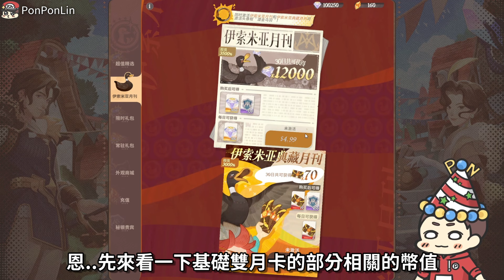⚔️AFK : Journey | 劍與遠征2 啟程🎉國際服3/27即將上市🎮先遣服 最新進度分享🖼️!!始祖放置遊戲 -PonPonLin 蹦蹦林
0:00美術-先遣服這半年來改動的東西
3:47隊伍神器改動(重置變成技能+推主線獲得)
8:14培育初步推薦(僅供參考)
16:56聊聊月卡+半神惡魔禮包
19:42迷夢Boss-持續扣能+禁止終極技能
21:39迷夢Boss-定期凍結+沉默
23:09結尾小談